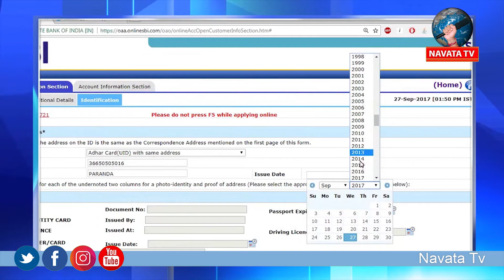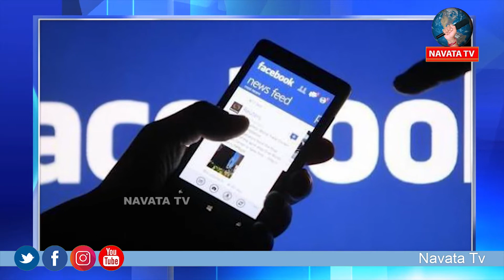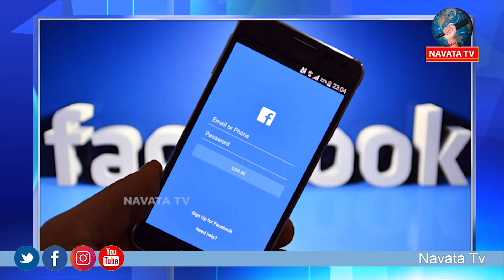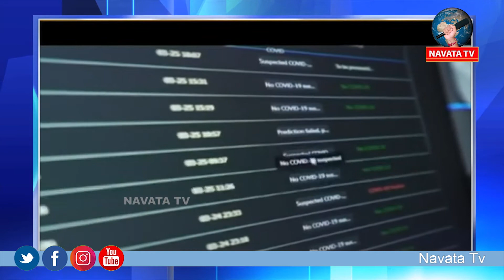NEWS BULLETIN || Navata Tv || latest news updates || 11-5-21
Hey guys!